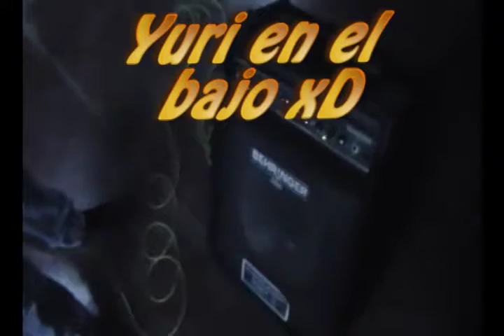Banda Atriu bajista: Yuri Gonzales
uno de los integrantes de la banda...luego estaremos subindo mas videos ...Bendiciones! xD